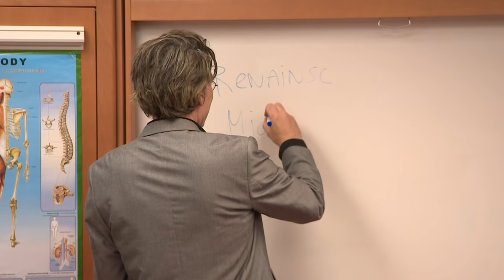MEISJE BEGINT TE HUILEN OMDAT DE HELE KLAS HAAR TREITERT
Leerling Maxime heeft een koortslip. Bilal zorgt ervoor dat ze huilend de klas uitgaat. peterhoefnagels DeKlasVanHoefnagels #

[Chapters]

Vrienden worden?

Help ik ben leraar. Welkom in mijn klas. Ik ben Peter Hoefnagels. Ik ben leraar op een middelbare school in Nederland. Ik geef les aan een multiculturele klas. Elke woensdag om 16:00 een nieuwe video. Iedereen gaat in zijn leven naar school. School is belangrijk voor je ontwikkeling. Op school leer je meer dan alleen kennis. Ook sociale vaardigheden en nadenken over wie je bent leer je op school. Peter Hoefnagels is een leraar die al meer dan tien jaar voor de klas staat. Hij vindt het belangrijk om pubers te helpen hun eigen identiteit te laten ontdekken. Hij daagt leerlingen uit en zoekt grenzen op. Hij probeert een veilige en creatieve sfeer in de klas te krijgen. Hoe ga je om met moeilijke en lastige leerlingen? Hoe ga je om met pubers? Wat vinden tieners belangrijk? Hoe is hun verhouding met hun ouders? Hoe is hun opvoeding? Welke culturele achtergrond hebben de leerlingen? Hoe zorg je dat leerlingen actief betrokken zijn bij de les? Hoe laat je ze meedenken, vragen stellen en samen leren? Peter Hoefnagels is niet alleen docent. Hij is ook begeleider en coach. Allerlei onderwerpen die jongeren interessant vinden komen voorbij en worden bespreekbaar gemaakt. Hoe gaan jongeren met een scheiding van hun ouders om? Hoe gaan ze om met social media? Hoe gaan ze met pesten om? Waarom spijbelen leerlingen? Waarom komen ze te laat in de klas? Welke smoesjes hebben ze dan? Hoe doen ze hun huiswerk? Welk strafwerk vinden ze erg? Waarom worden ze eruit gestuurd? Hoe houdt je als leraar orde? In de klas van Peter Hoefnagels worden alle problemen besproken waar tieners tegenaan lopen. Je kunt het met de aanpak van peter Hoefnagels eens zijn of niet. In ieder geval geeft het voer tot discussie. Wil je leraar worden dan kan je veel leren van deze video’s.  Er wordt veel gelachen en gehuild in de klas. Ben je student of leraar en herken je jezelf in deze? Peter Hoefnagels is in Nederland het grootste discussieplatform voor zowel leraren als leerlingen.